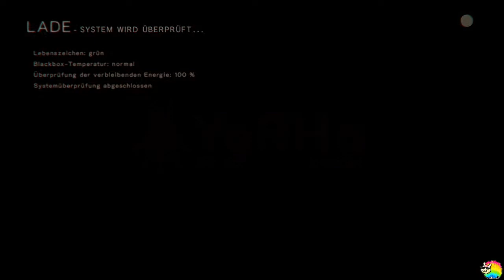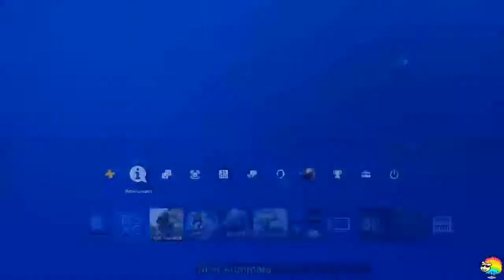Nier: Automata #40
Streamaufzeichnung von Nier: Automata